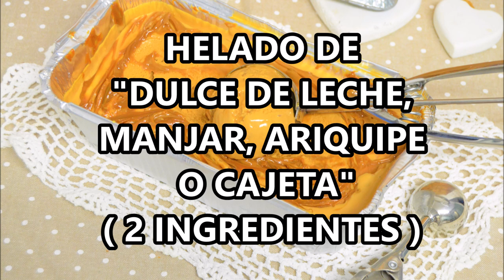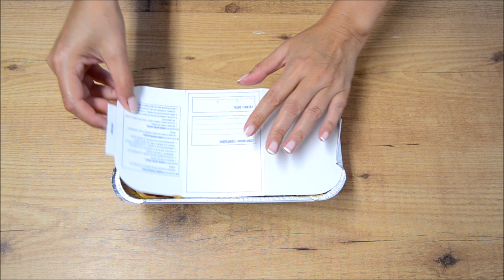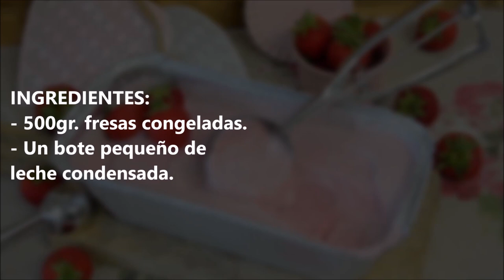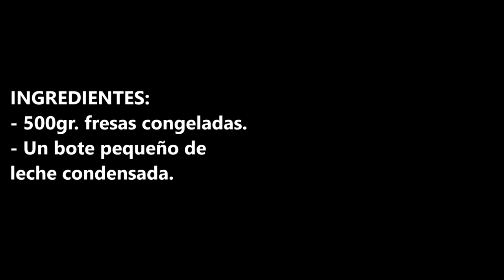HELADO DE "DULCE DE LECHE, MANJAR, ARIQUIPE O CAJETA" ( 2 INGREDIENTES )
Helado de "dulce de leche, manjar, ariquipe o cajeta" ( 2 ingredientes) fácil y rápido y con un sabor ummmmm.

INGREDIENTES:
- 500ml. de nata para montar.
- 400gr. de dulce de leche.